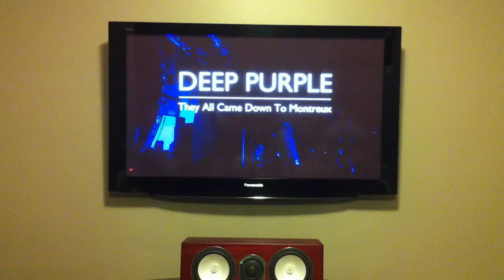Monitor Audio RX6, RXC, RXFX, Onkyo TX-NR 809, Sunfire Cinema Grand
Home theater setup...Panasonic Pz85u, PS3 Slim, Onkyo TXNR 809, Sunfire Cinema Grand, Monitor Audio RX6, RXC and RXFX, Bic Acoustech PL-200